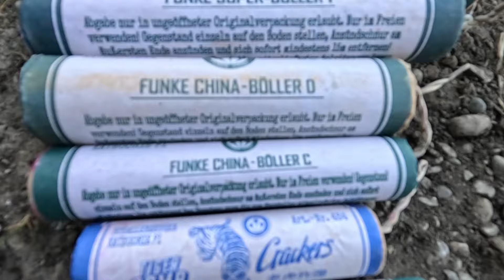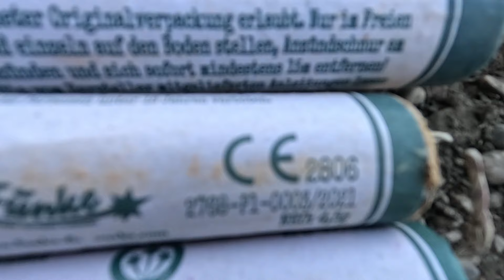Alle Funke Böller im Test (Zeitlupe 360Fps) sowie die besten P1. Bks Böller!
Das Fazit kommt am Ende dieses Videos.

Ich habe in High Definition (460 Fps) aufgenommen um euch schöne Zeitlupen-Videos bereit stellen zu können sowie in 1/12 Geschwindigkeit hochgeladen.

Ich habe mir als Herausforderung gestellt, jeden Tag ein Video hochzuladen bis Ende Oktober - dann mal sehen.

Bei Fragen/Anregungen dürft ihr mir euer Anliegen gerne Teil haben lassen.

Regierungskritisch und ihr mögt Feuerwerk?